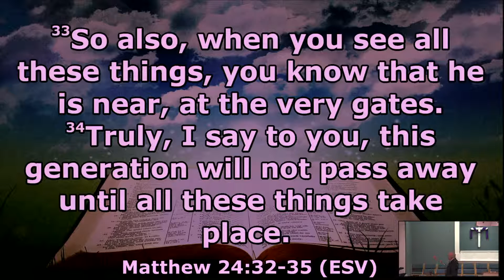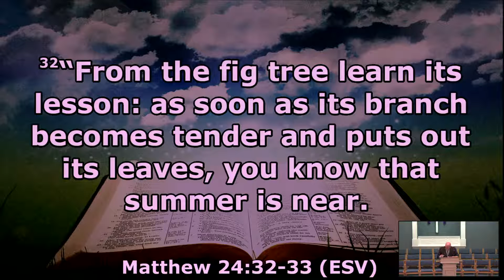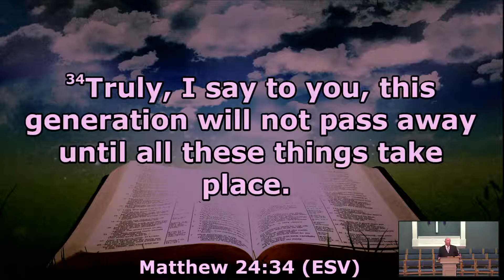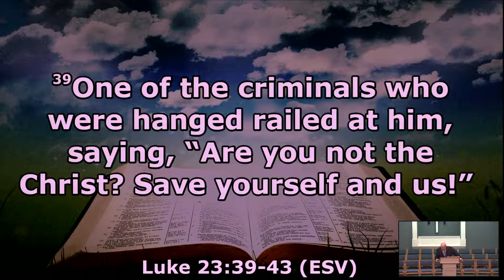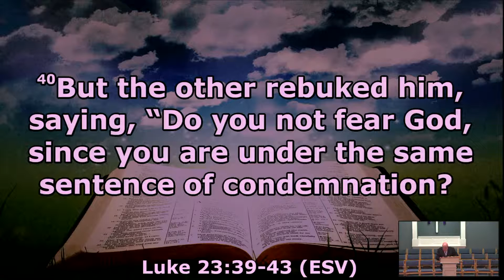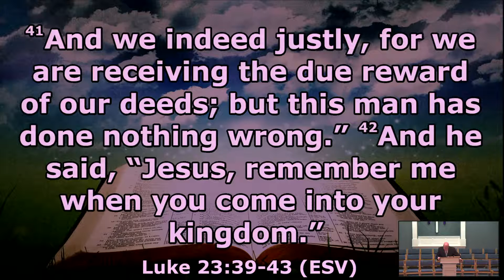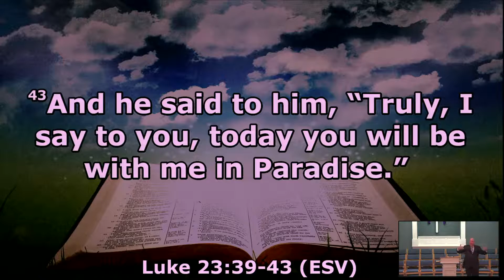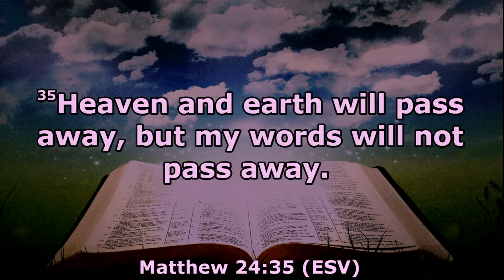9am sermon 10-24-2021